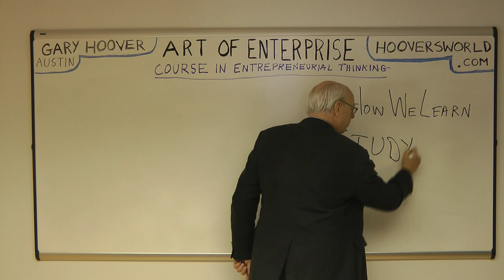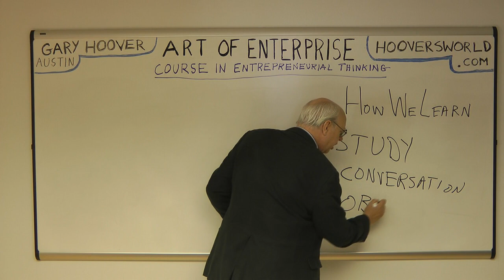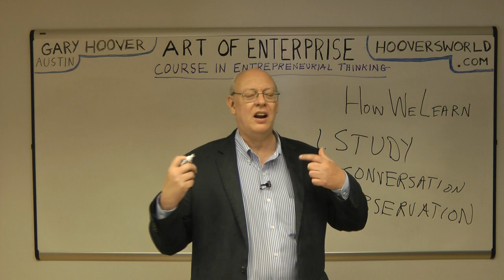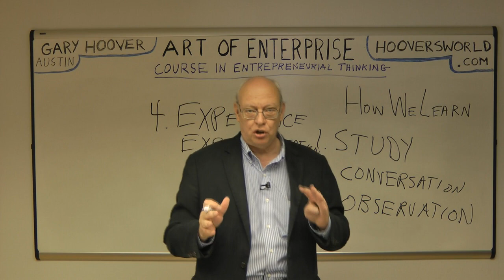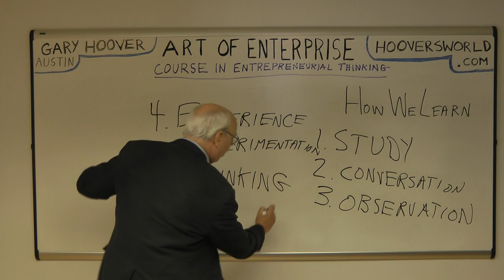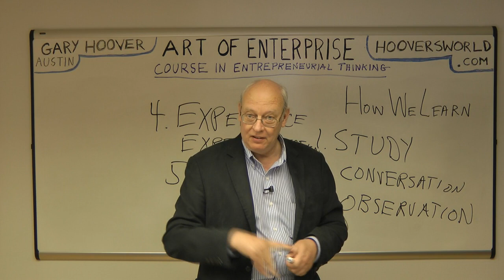Gary Hoover How We Learn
Learning and curiosity are key to entrepreneurial thinking and leadership.
This video contains some of my thoughts on how we learn.  If you get in the habit of doing these things all the time, you will be full of creativity and innovation.